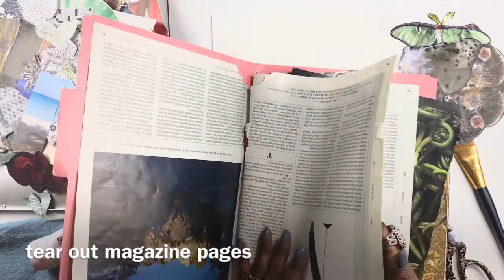How to Collage: Art Tutorial Video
Want to create expert collage art? This video takes you on a visual journey, start to finish, using as few as 5 basic tools and materials. This video is a visual journey.  Art that is obtainable for even the novice art maker.  If creative art making is your love language, this is the video for you!